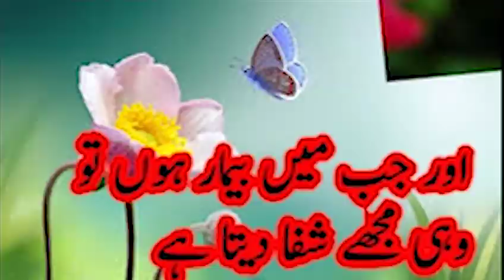Mentha piperita, gastric treatment with mentha piperita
Mentha piperita, mentha piperita homeopathic medicine, nausea and vomiting treatment with mentha piperita,  matli ulti ka ilaj in urdu, pait ki gas ka ilaj in urdu, aphara ka ilaj, aphara ka ilaj in urdu, Pait or maidy ki gas,gas ki homeopathic medicine in hindi,Mentha Piperita,How to Use , Acidity , Gas , cough , Homeopathic Medicine , Symptoms ,Dry cough!stomach pain